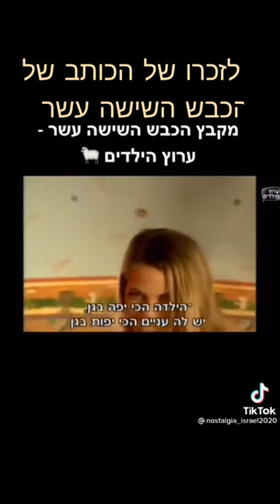לזכרו של יהונתן גפן מחרוזת השירים של סדרת השירים הכבש השישה עשר